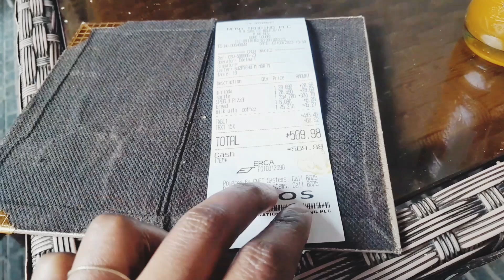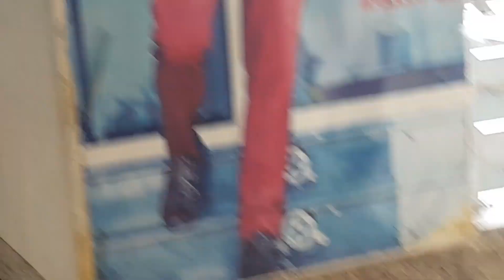Adawaa sababeeffachuun shaashaa jechaa oolle magaala Finfinnee keessa